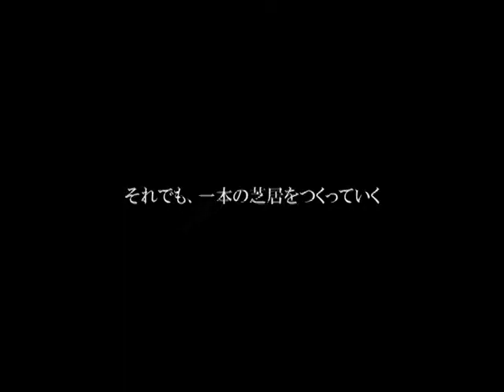【第26回東京学生映画祭】『あがきのうた』特報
『あがきのうた』　中村友里　監督　（慶應義塾大学／映画製作パーティBMT）

〈チケット〉近日詳細発表